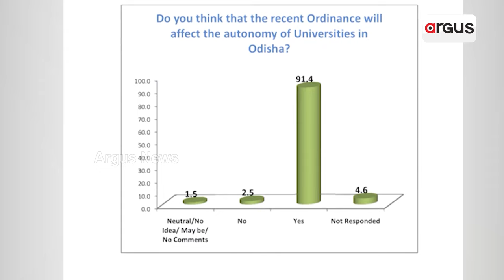ଫେରିବ ବିଶ୍ବବିଦ୍ୟାଳୟକୁ ସ୍ବାୟତ୍ତତା || Universities Act || Dharmendra Pradhan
ଓଡ଼ିଶା ବିଶ୍ବବିଦ୍ୟାଳୟ ଆଇନ-୨୦୨୦ରେ ଆବଶ୍ୟକ ସଂଶୋଧନ ପାଇଁ ମୁଖ୍ୟମନ୍ତ୍ରୀଙ୍କୁ ଚିଠି ଲେଖିଛନ୍ତି କେନ୍ଦ୍ରମନ୍ତ୍ରୀ ଧର୍ମେନ୍ଦ୍ର ପ୍ରଧାନ । ଫେରିବ ବିଶ୍ବବିଦ୍ୟାଳୟକୁ ସ୍ବାୟତ୍ତତା । ୟୁଜିସି ଗାଇଡ ଲାଇନ ବିରୋଧରେ ବିଶ୍ବବିଦ୍ୟାଳୟକୁ ନିଜ ନିୟନ୍ତ୍ରଣକୁ ନେଇଥିଲେ ନବୀନ ସରକାର । ରାଜନୈତିକ ସ୍ବାର୍ଥ ଥିଲା ମୂଳ ଉଦ୍ଦେଶ୍ୟ । ପୁଣି ଆରମ୍ଭ ହେବ ସ୍ବାଧୀନ ଓ ଉଚ୍ଚ ମାନର ଶିକ୍ଷାବିତ ତିଆରି ହେବାର ପରମ୍ପରା ।